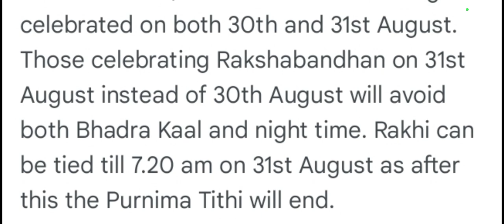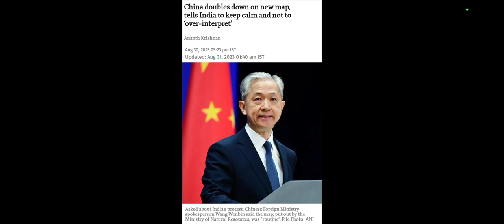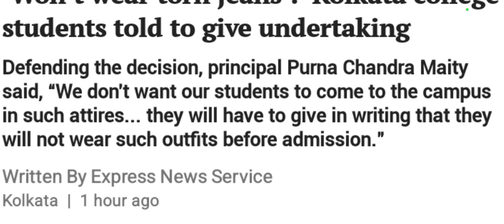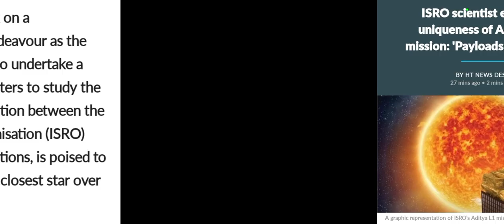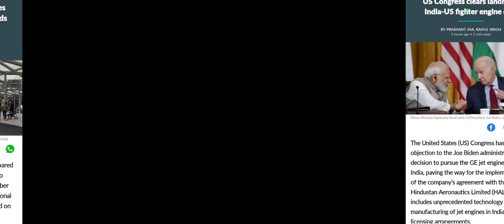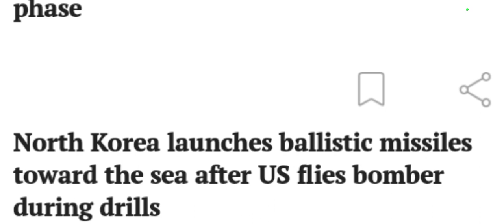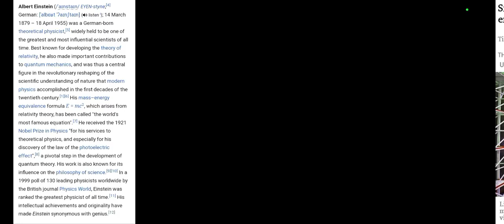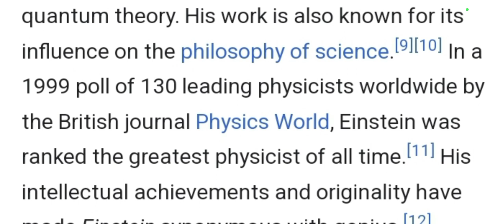31/August 2023 (Thursday)